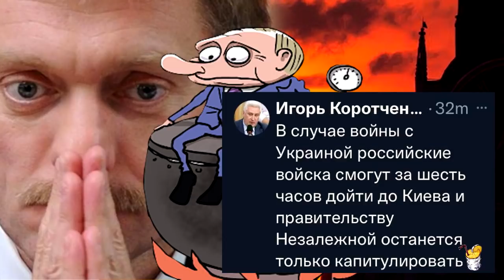Кремлёвский Пуй: на России новый приступ войны, у "плавильного котла" срывает крышку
Автор: anti-colorados
Казалось бы, как же так? Им не терпится кого-то спасти и кому-то наладить настоящую, правильную жизнь, а тут оказывается, что собственное население не просто нищает, а делает это нарастающими темпами.